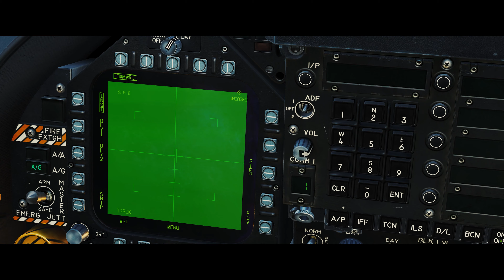DCS World F/A-18 Hornet Maverick Missile vs Pirate Boat Overkill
Digital Combat Simulator World F/A-18 Hornet Module